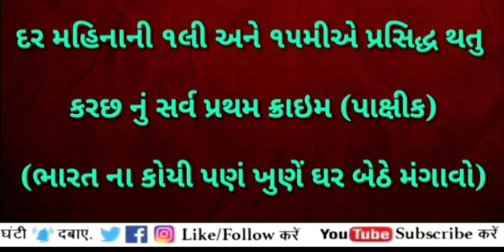12/5/20 કચ્છમાં કોરોના પોઝીટીવ કેસ 6 : સાથે ૩૦ થી ૪૦ પોલીસ કર્મચારીઓ સ્વૈછિક કોરેન્ટાઇન થવા તૈયાર...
◆ એક કોરોના પોઝિટિવના સંપર્કમાં આવેલા અંજાર પોલીસ સ્ટેશનના 30 થી 40 કર્મચારીઓ સ્વૈચ્છિક કોરેન્ટાઇન થવાની તૈયારી બતાવી...